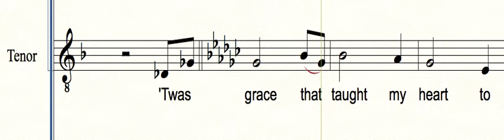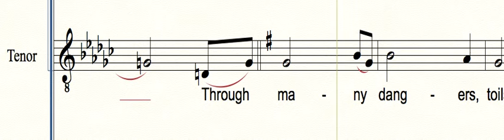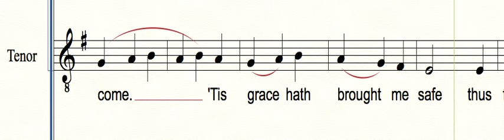FRM188T2 Amazing Grace T2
Studietrack FRM